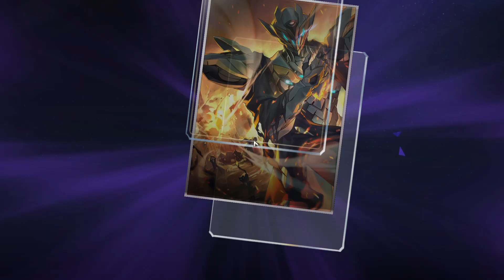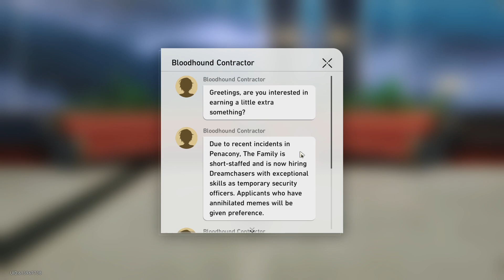Penacony Story Quest The Devil In Velvet Part 4 Honkai Star Rail